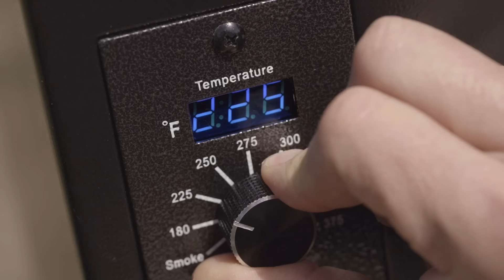Cooking Special: Smoked Meats With Eduardo Garcia | S6E13 | MeatEater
Steven is a cooking thief, otherwise known as a student of the culinary arts, and this week, he's learning from Chef Eduardo Garcia of Charged Film & Montana Mex, a storied chef who loves wild game as much as Steve does.